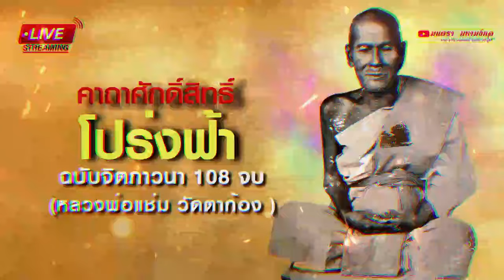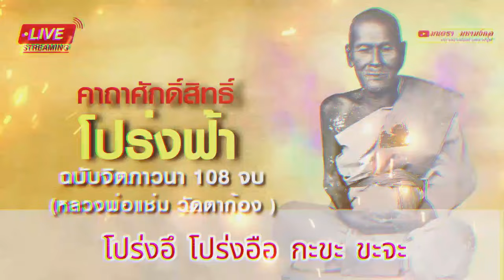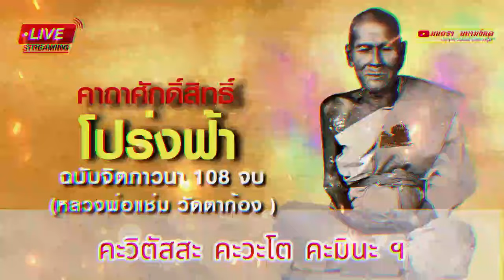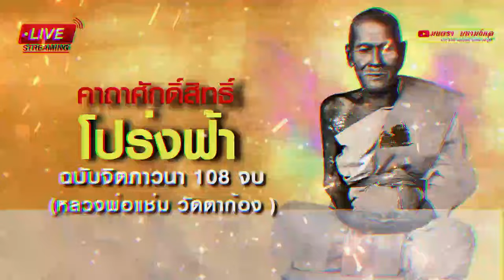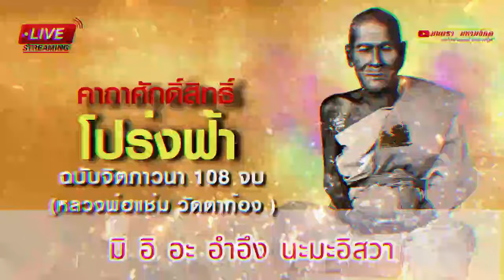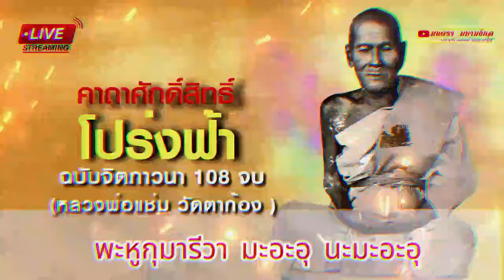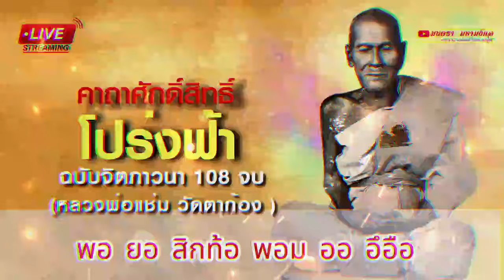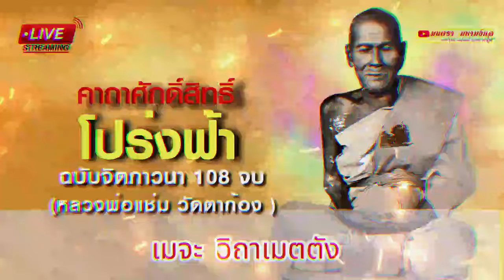คาถาโปร่งฟ้า เปิดทางสำเร็จ | หลวงพ่อแช่ม จันทโชโต วัดตาก้อง 108 จบ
คาถาโปร่งฟ้า หลวงพ่อแช่ม
ใช้ในการเบิกฤกษ์ เปิดทิศ เปิดทาง ให้ทำกิจการงานใดสำเร็จปลอดโปร่งโล่งสะดวก เชื่อกันว่าเมื่อสวดเป็นประจำจะทำให้ทำสิ่งใดก็สำเร็จ ไม่ติดขัด เป็นที่รักแก่เทวดา และคนทั้งหลาย ผู้เป็นลูกศิษย์ลูกหา บูชาอาราธนา บอกกล่าว ขอเมตตาบารมีหลวงพ่อ ให้ทะลุปรุโปร่ง

“พอ ยอ สิกท้อ พอม ออ อึ อือ โปร่งอึ โปร่งอือ กะขะ ขะจะ
เมจะ อิถาเมตตัง อุมิ เมอุ อะมิ อิตถียัง อึอือวา เอตัง ภูตัง
จิตตัง จิตติ พันธัง พันกายะ พันธะนุง เอวะโทจะ อะอา
โปร่งรุ่งโรจน์ โอตา ภัยกายะ เอวะ กามานิศรี สัตตะวา
สัพเพชะนา พะหูชะนา สัพเพอิตถีโย พะหูอิตถีโย
สัพเพปุริโส พะหูปุริโส สัพเพสะบะดี พะหูสะบะดี
สัพเพชะนา พะหูชะนา สัพเพอะมะวา อึอือ พะหูอะมะวา อึอือ สัพเพพรหมา
สัพเพกุมารี พะหูกุมารีวา มะอะอุ นะมะอะอุ มิอิอะอำอึง นะมะอิสวา
สะนะ สะนะสะ วาอิ นะอุมะอะ อึอือวา พุทธัง อายะเนยะ
นิมิคะ นะสะคะ คะวิตัสสะ คะวะโต คะมินะ ฯ “

ทั้งนี้ทั้งนั้น บทสวด คาถาต่างๆจะสัมฤทธิ์ผล บังเกิดความศักดิ์สิทธิ์ขึ้นได้ก็ประกอบไปด้วยความศรัทธาเป็นพื้นฐาน มีสมาธิเป็นกำลัง มีศีลเป็นเกราะกำบัง จึงจะยังให้สำเร็จดั่งมโนหมายได้

ขออนุโมทนาสำหรับผู้ได้รับประโยชน์ทุกท่าน

@มนตรา มหามงคล แม้ไม่ฟังเพียงเปิดไว้ยังได้อานิสงค์คาถาศักดิ์สิทธิ์ คาถาโบราณ ได้ฟังก็เป็นบุญ วิชา คาถา อาคม เวทย์มนต์ พิธีกรรม ไสยศาสตร์โบราณ